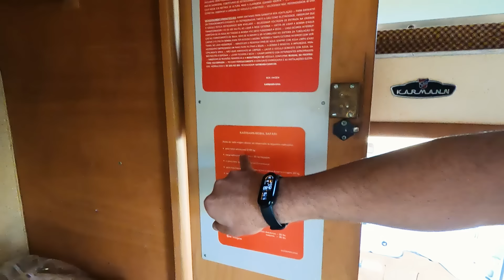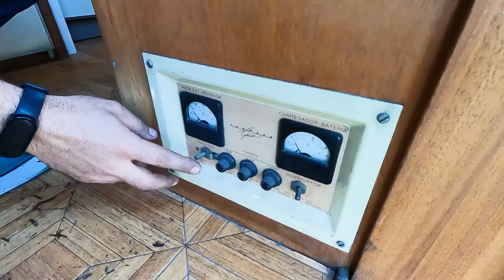PROJETO OUSADO NA KOMBI SAFARI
Hoje vamos conhecer um projeto ousado, uma Kombi Safari com 23mil km que foi totalmente reestilizada. Trabalho feito pela Falconi Car da cidade de Bauru interior de SP.
Se curtiu esse vídeo ai senta o dedo no like e compartilhe com a galera.

CONTATO @FALCONI.CAR

Produzido por Rádio Volks.